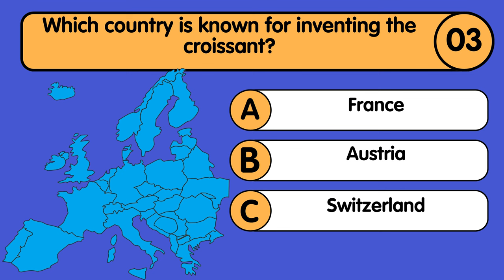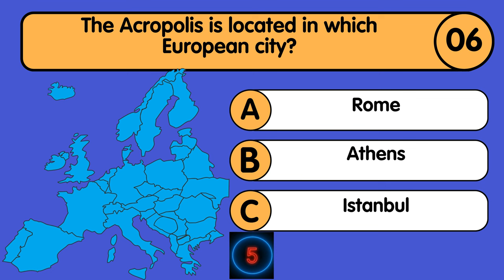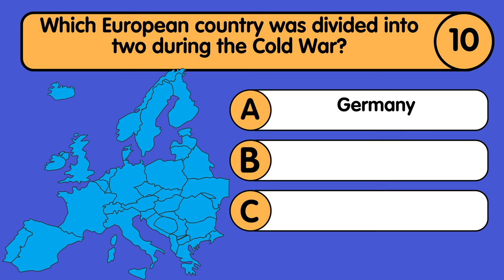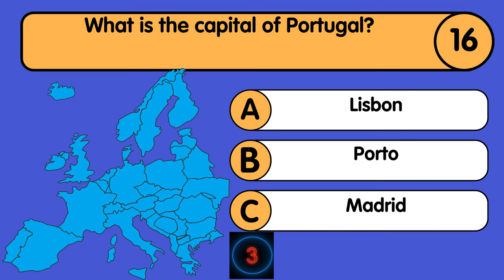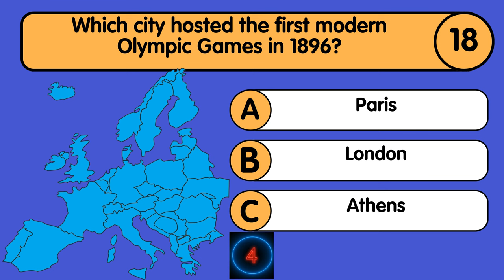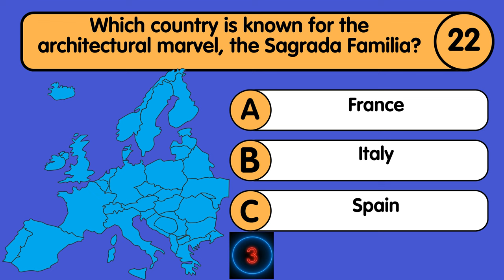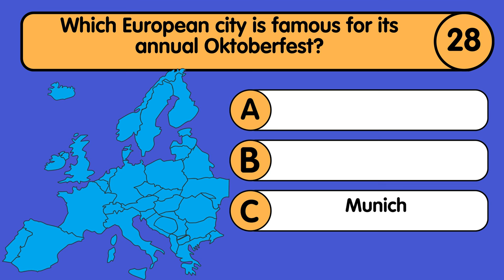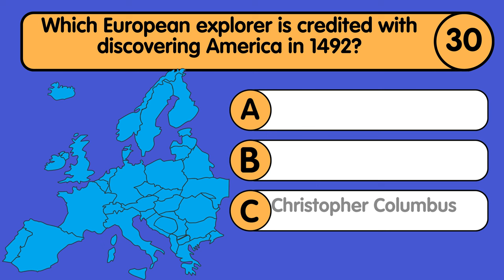Europe Trivia Quiz - 30 Multiple Choice Questions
**Title:** 30-Question European History Quiz | Test Your Knowledge of Europe!

**Description:**

How well do you know Europe? 🌍 Test your knowledge with our 30-Question European History Quiz! This video features challenging questions about the rich and diverse history of Europe, from ancient times to modern days. Perfect for history enthusiasts, trivia lovers, and anyone interested in European history.

- Answer 30 fascinating questions about European history.
- Learn interesting facts about Europe's past, key events, and influential figures.
- Challenge yourself and your friends to see who knows the most about Europe.

Grab a pen and paper, and see how many questions you can get right! Share your score in the comments below and let us know which question you found the toughest.